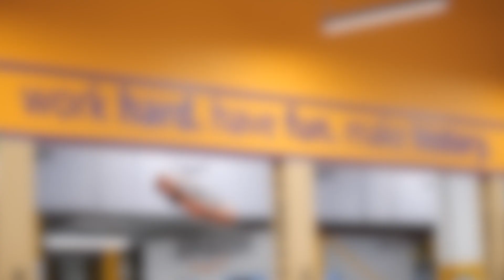Amazon unveils its largest fulfilment centre solar panel installation in Europe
Solar panel projects help Amazon drive towards its goal to be powered by 100% renewable energy by 2025 as part of The Climate Pledge. Amazon’s fulfilment centre in Tilbury has today unveiled the largest solar roof top installation of any Amazon site in Europe.

The building has 2 million sq. ft. of operating space– equivalent to 28 football pitches – and has been fitted with more than 11,500 module solar panels which generate the equivalent amount of electricity required to power 700 homes for one year.